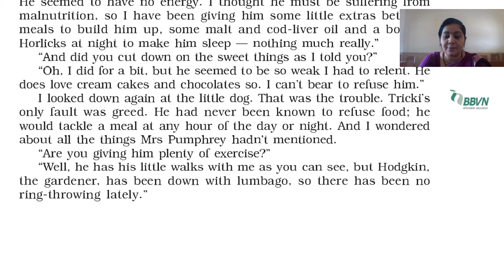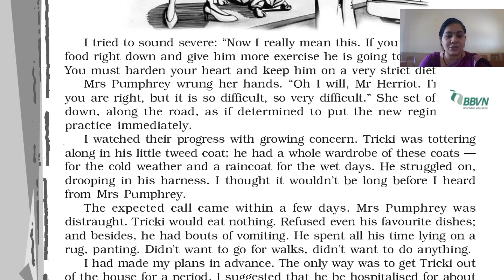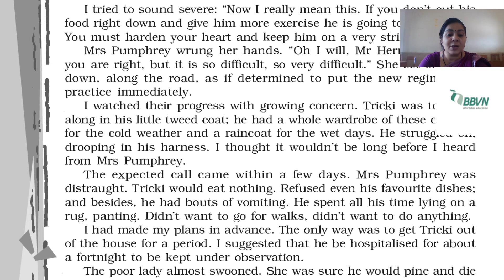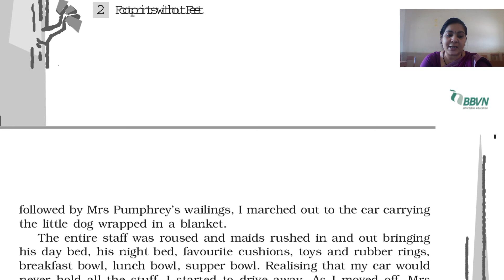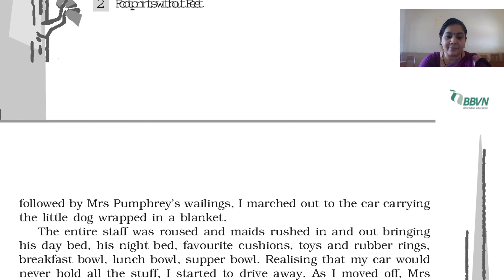Class 10: English:A Triumph of surgery part 2